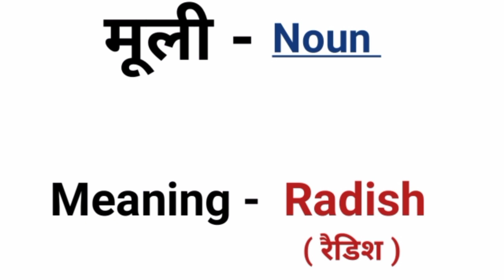मूली को इंग्लिश मे क्या कहते है/ Muli ko English me kya kahte hai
सभी फलो के नाम अंग्रेजी मे सीखे हमारे Play लिस्ट पर जाकर सभी वीडियो देखे